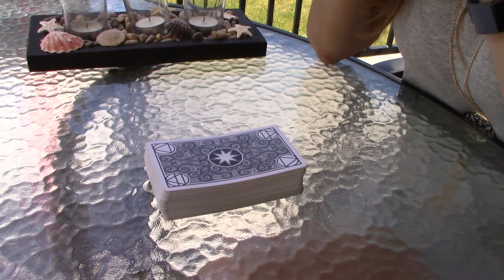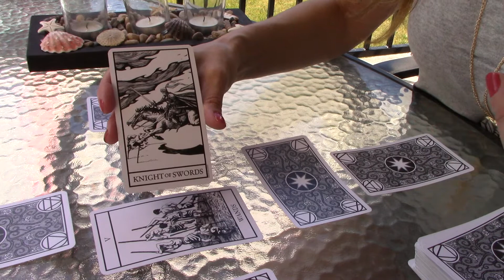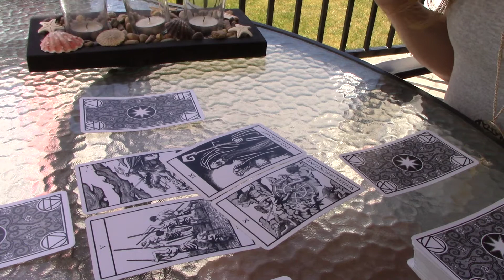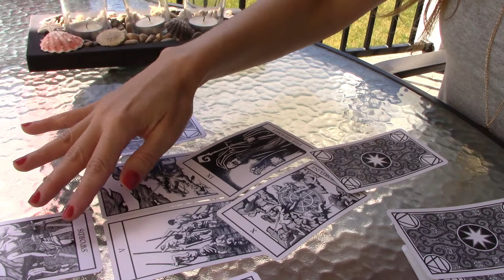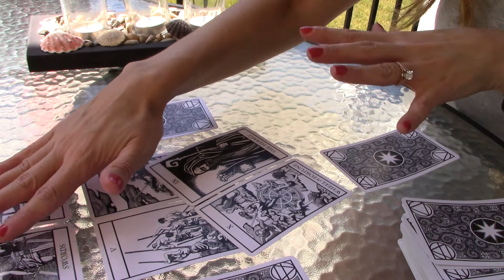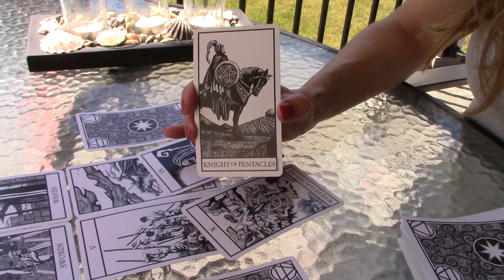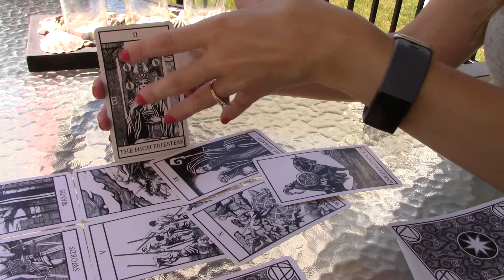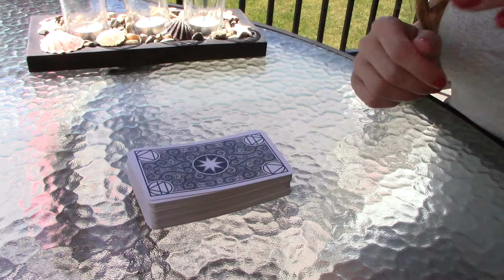Scorpio! July 2020 Reading. What is going on in July. Mindfulness and Balance.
Scorpio! July 2020 General Reading. What is going on in July? Mindfulness and Balance.